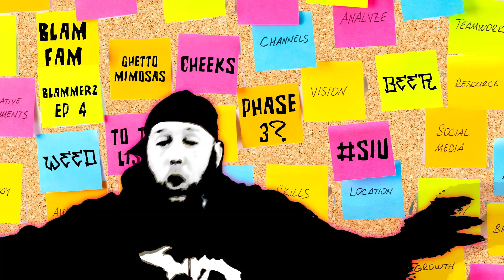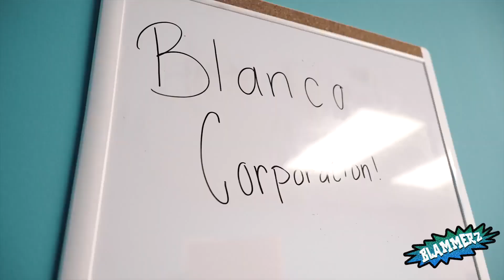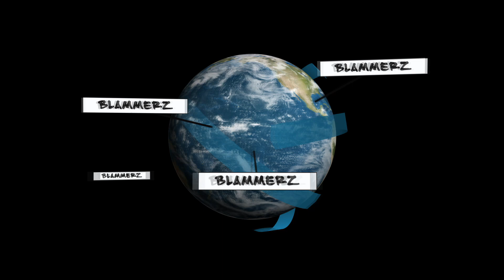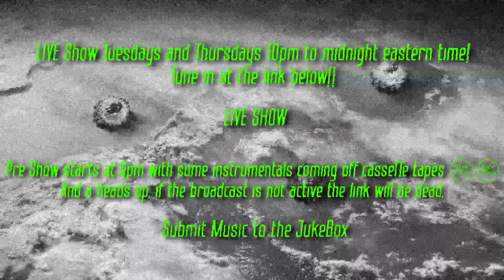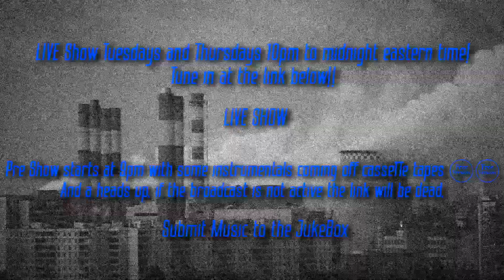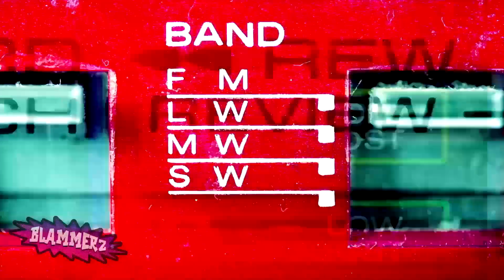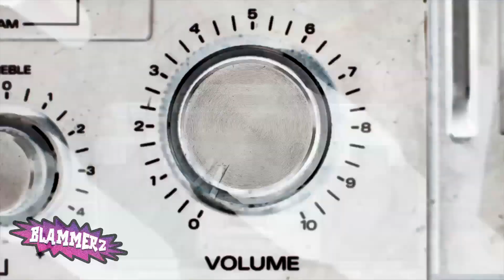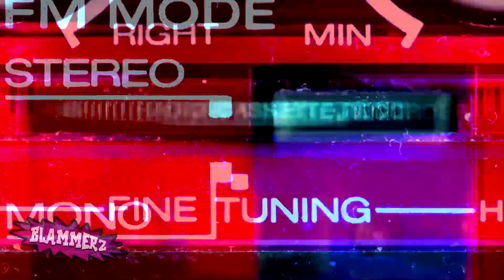Blammerz Ep 3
Episode 3

Created and Hosted by @loopcityslums in an effort to repackage the best of the best Music Videos featured on SPINITUP

Tap in and Support the Artists.